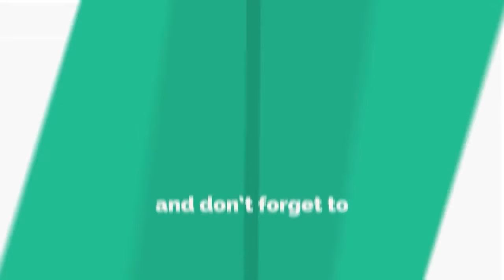ରେଳ ଷ୍ଟେସନ ବୁଲି ସବୁ କାର୍ଯ୍ୟର ସମୀକ୍ଷା କଲେ ଡ଼ି.ଆର.ଏମ || GAJAPATI NEWS